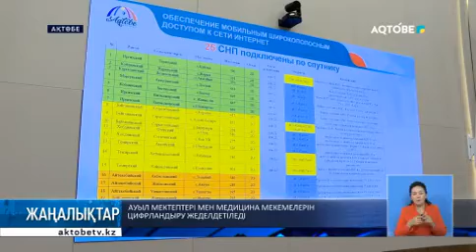Ауыл мектептері мен медицина мекемелерін цифрландыру жеделдетіледі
Өңірдегі ауыл мектептері мен медицина мекемелерін жоғары жылдамдықтағы интернетпен қамтуды жеделдету қажет. Аймақ басшысының қатысуымен "Цифрландыру, ғылым және инновация арқылы технологиялық серпіліс" ұлттық жобасын жүзеге асыру бойынша өткен жиында осы мәселе қаралды. Облыста 281 ауылдық мектеп болса, оның 19-ында бүкіләлемдік желіге қосылу жылдамдығы секундына 4 мегабиттен аспайды.
Осы білім ордаларында интернет жылдамдығын көтеру жұмыстарын тездету қажет.

Өңір басшысы Ералы Тоғжанов шалғай елдімекендердегі медицина мекемелеріне интернет жеткізу және жыл соңына дейін қала аумағындағы 5 мың гектар жерді цифрландыруды тапсырылды. Жалпы аталған жоба 44 көрсеткіштен тұрады, оның он екісі 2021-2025 жылдары облысты дамыту бағдарламасына енген. Басқарма басшысының айтуынша, ұлттық жоба кесте бойынша жүзеге асып жатыр.

Облыс әкімі бұл сұрақ үнемі бақылауда болатынын айтып,  Айти мамандарын даярлау жұмыстарын күшейтуді тапсырды.